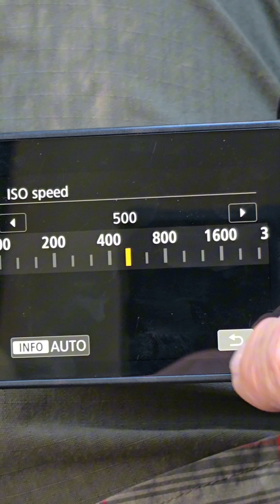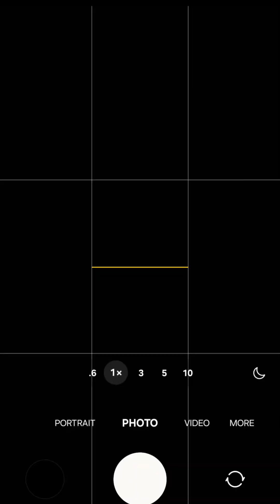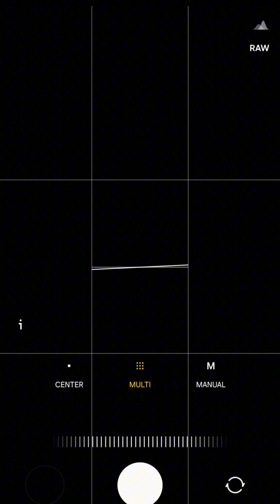A few tips to help you see and photograph the Aurora Borealis (Northern Lights)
A few basic tips to help you prepare for, View and or photograph the Northern Lights in Idaho.

Check out how to plan for Aurora activity potential near You by visiting the NOAA Space Weather Prediction Center